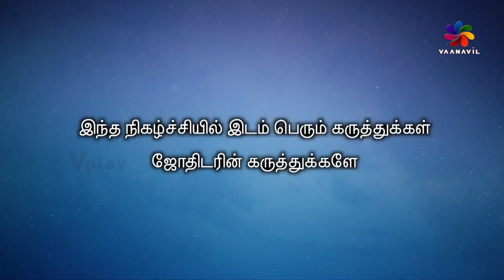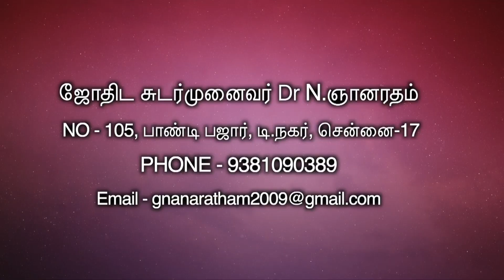இன்றைய ராசி பலன் Horoscope today Rasi Palan | 25.09.2023 | Monday | Astrologer Dr.N.Gnanaratham